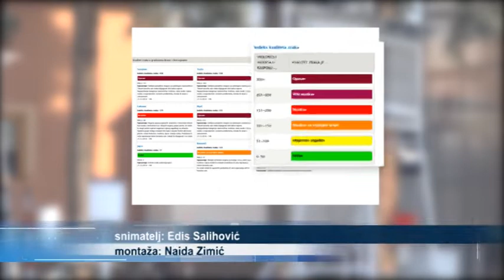Iznimno opasan zrak u Sarajevu, Tuzli, Zenici i Lukavcu